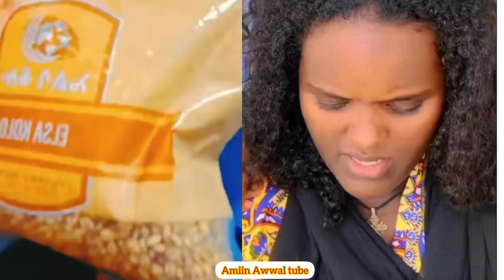Ganniin wanti nabiraa dhabame hin jiru yoo maammadoo taate malee jetti😱